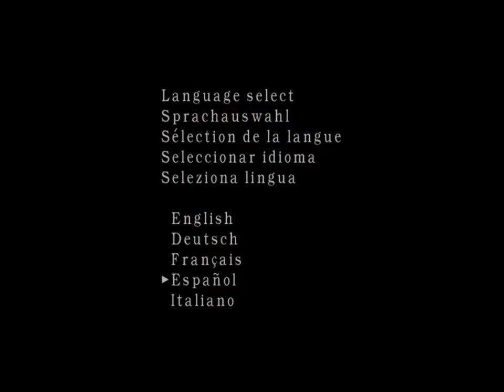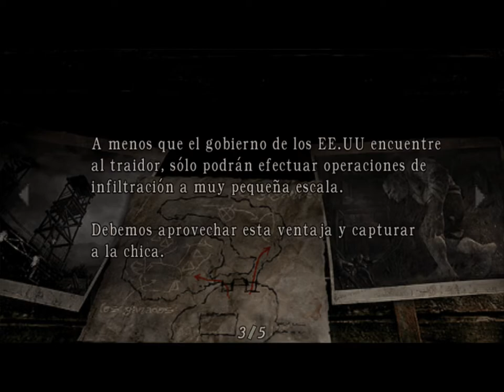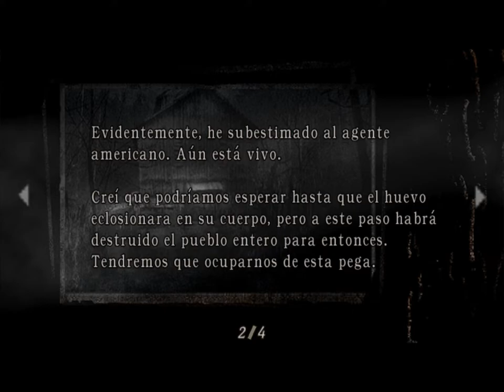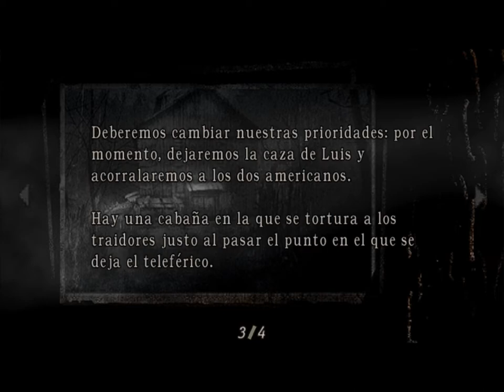Resident Evil 4 Capitulo 6 en Español Latino - Luis Angel Olivera Morante